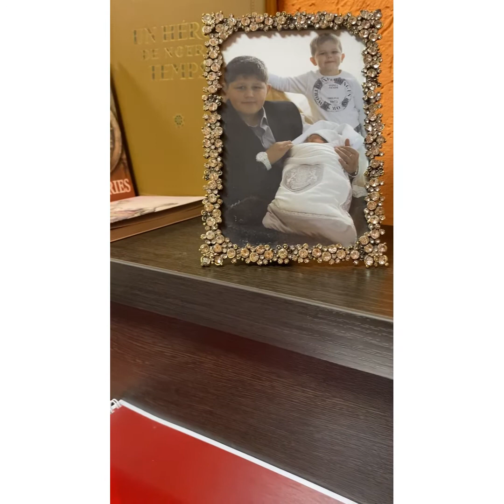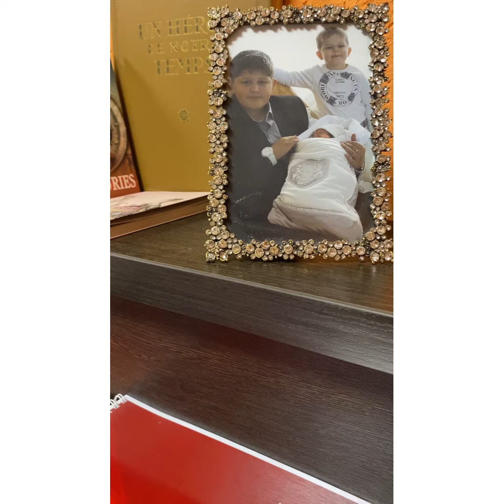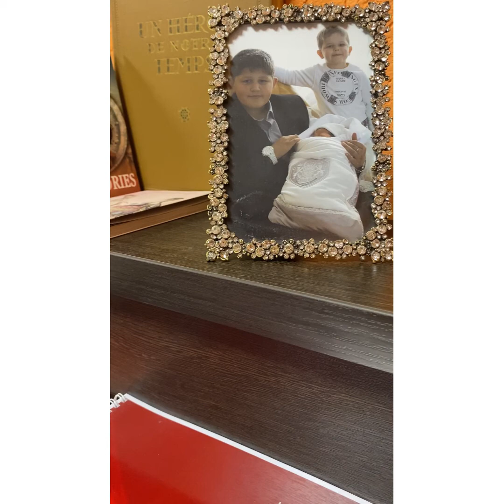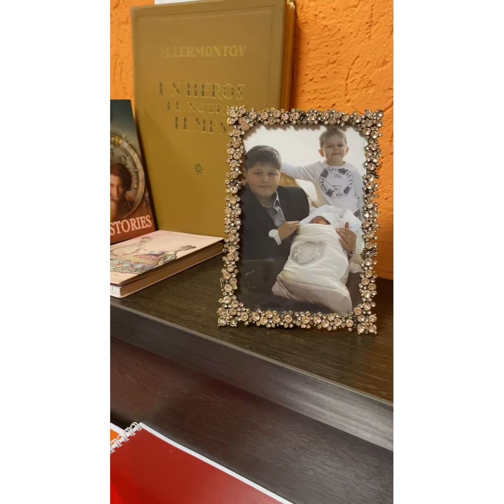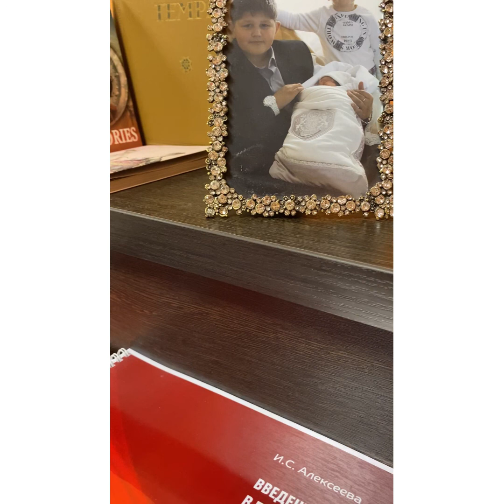Юрист/психолог☎️89603505224: Внутрисемейные факторы виктимизации/Девиантное поведение /09.03.21